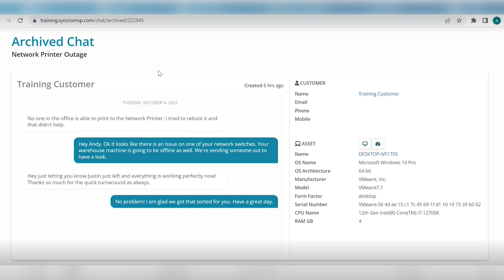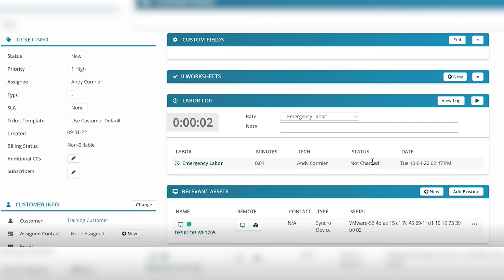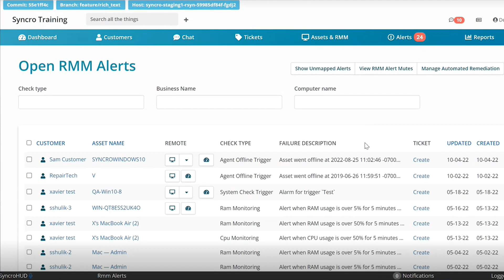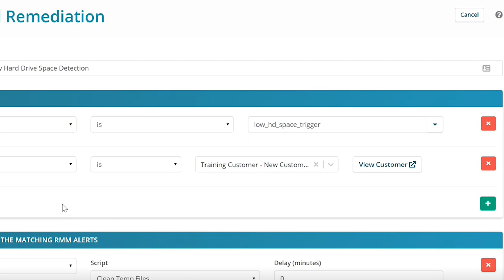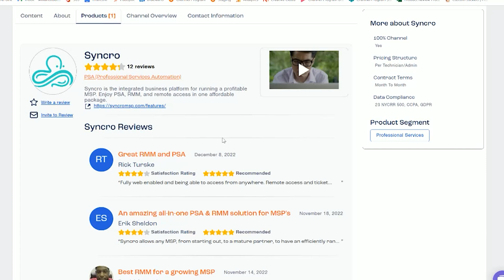Syncro Review: RMM, PSA & Remote Management Solution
In this installment of our IT in 5 and Under series, Chief Technology Officer and tech uber-enthusiast Garrett Browne reviews Syncro and gives you his take on their RMM, PSA & remote access solution.